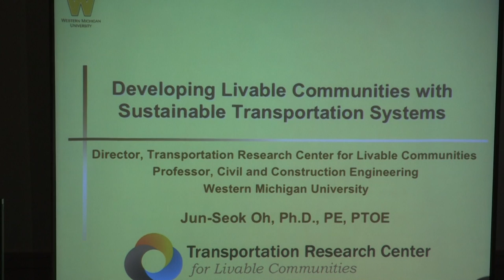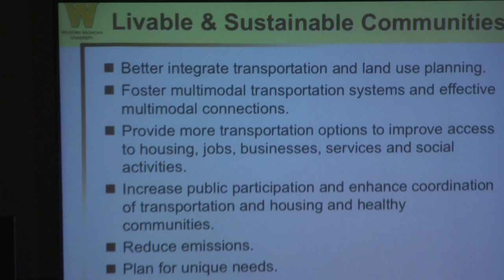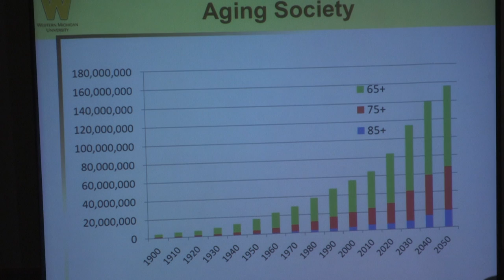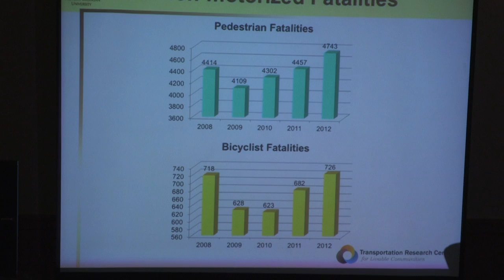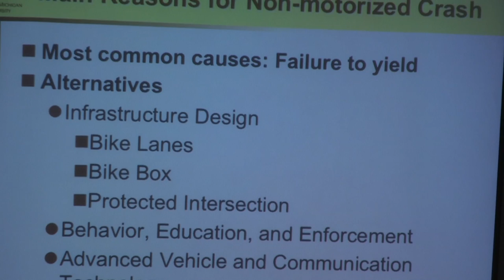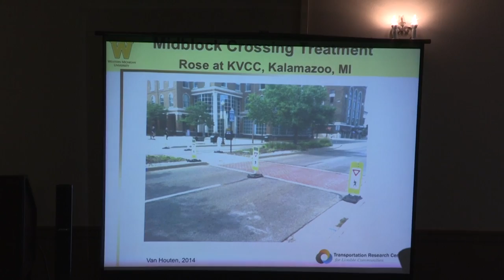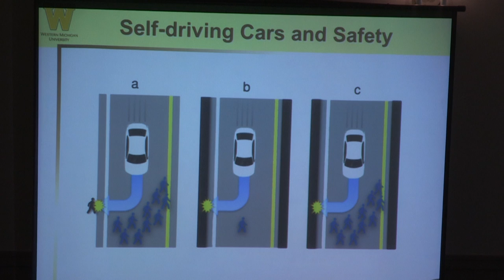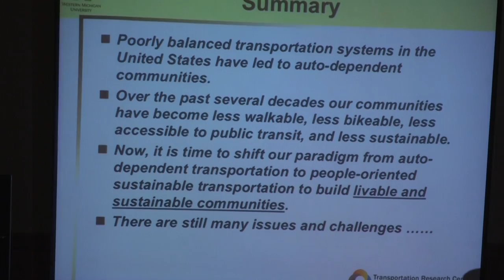URI Transportation Forum - Dr. Jun Seok Oh